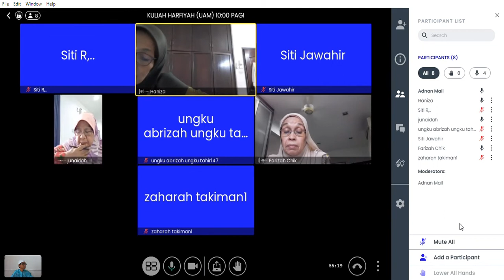KULIAH HARFIYAH UAM | 23/6/2022 KHAMIS 11:45 PAGI | SURAH AL-QOSOS AYAT 20-24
TARIKH: 23/6/2022
HARI: KHAMIS
MASA: 11:45 PAGI
SURAH: AL-QOSOS AYAT 20-24